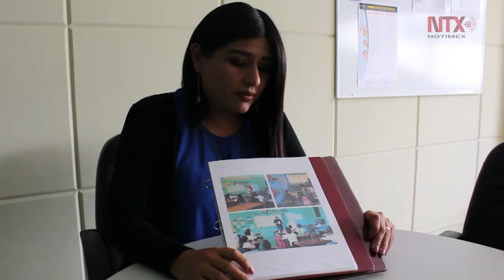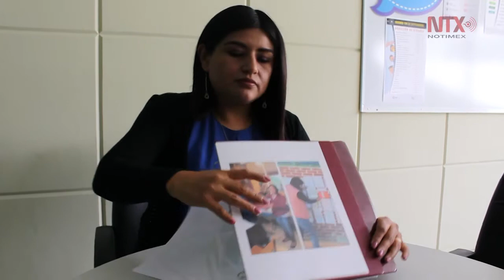Docencia, una carrera que da oportunidad de cambiar vidas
Yazmín Castillo, docente en la Unidad de Servicios de Apoyo a la Educación Regular USAER en Puebla, atiende alumnos con necesidades especiales.